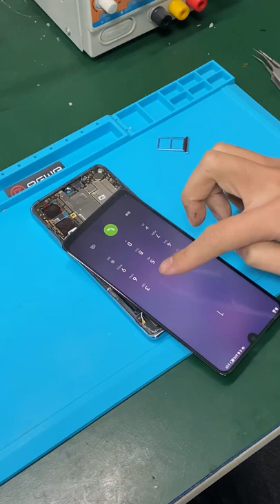Huawei P30 Won't Turn On Repair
The Huawei P30 won't turn on because of a capacitor pseudo soldering. Here's how REWA LAB fixes it.